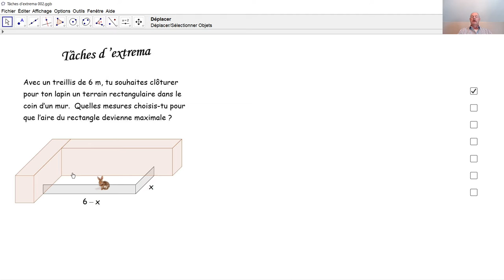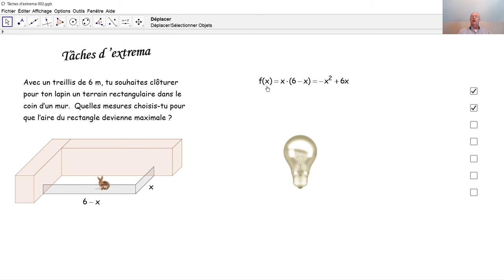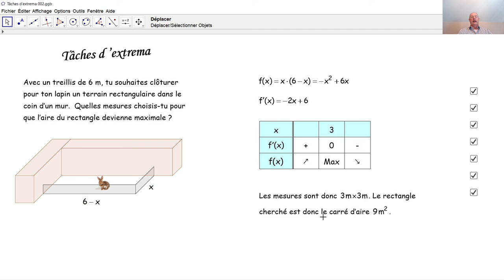Tâches d'extrema 002